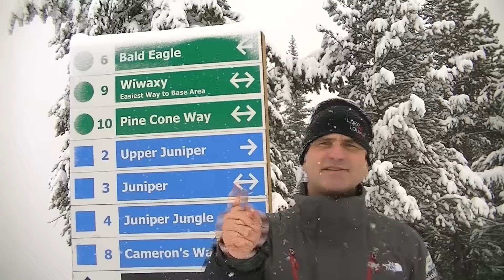Lake Louise Ski Resort Weekly Report, Nov 17, 2016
Catch up on what's happening as we prepare to open the resort for the 2016/17 winter season!